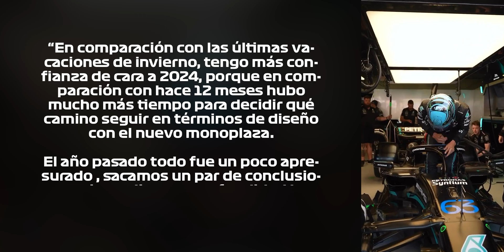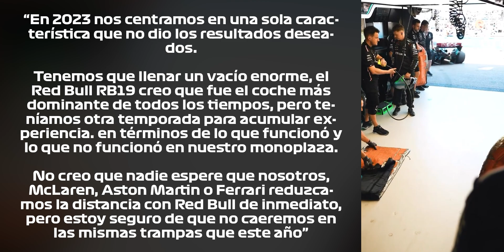🚨 'el MERCEDES DE 2024 🙅 NO CAERÁ EN LAS TRAMPAS DEL 2023' ⚠️ W14 DECEPCIONANTE ➡️ W15⁉️